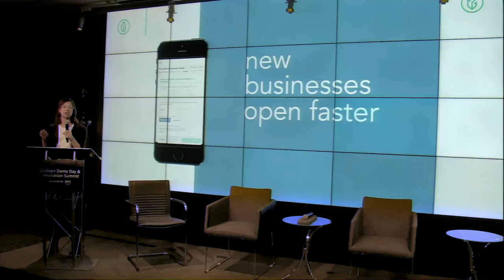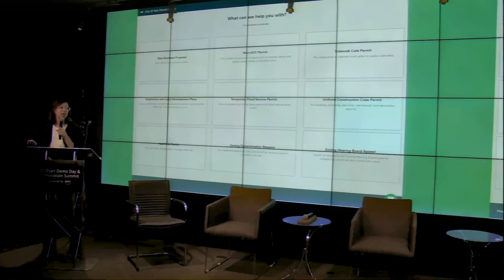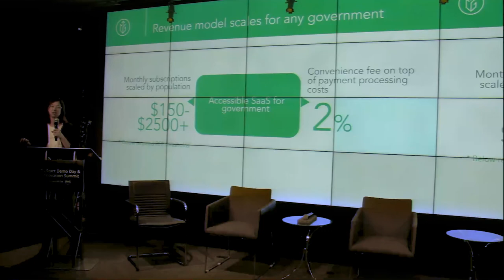CivStart Demo Day - CityGrows Solution Showcase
CityGrows is the only accessible workflow automation platform designed for local government. They're transforming government permitting and licensing, one workflow at a time.

CityGrows presented as a member of CivStart's 2019 startup cohort.

Presented by Catherine Geanuracos, Co-Founder and CEO.